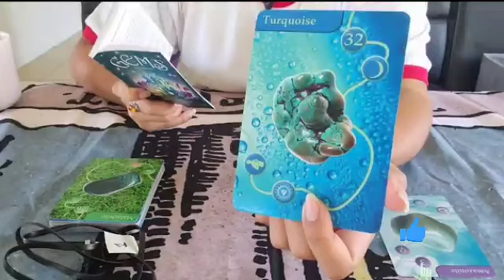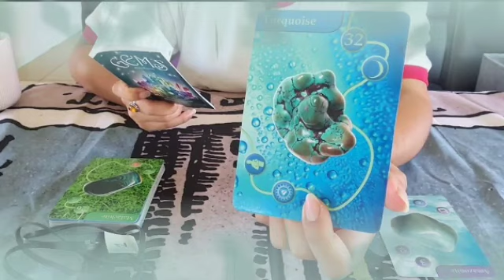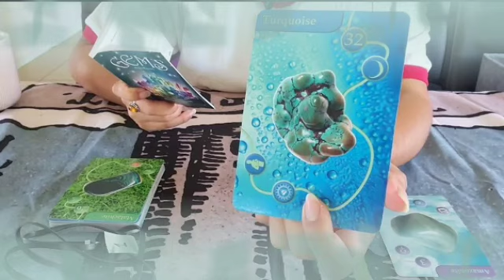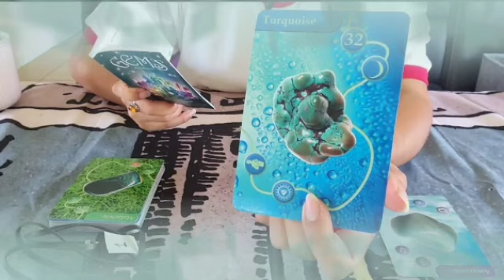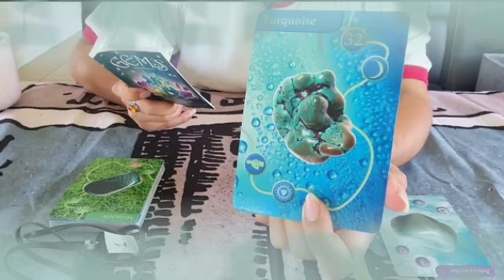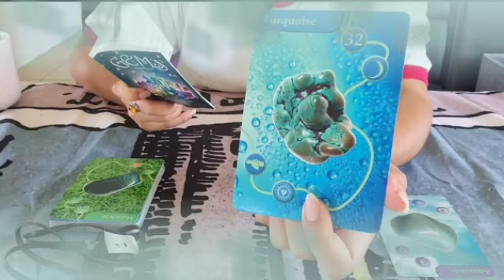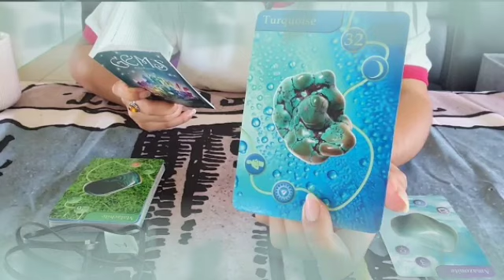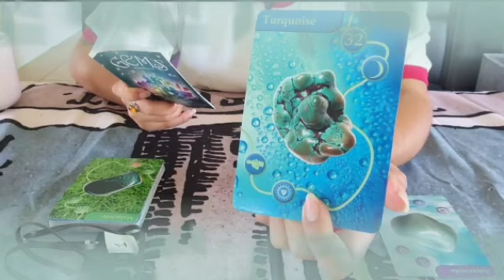برج الحمل من 11 إلى 20 سبتمبر 2021 // تغيير كبير في حياتك😯حياتك ستنقلب رأس علي عقب 😱فرحة لقلب♥️